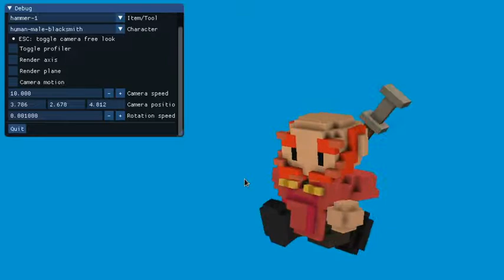Voxel character animation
Vengi skeletal voxel character animation